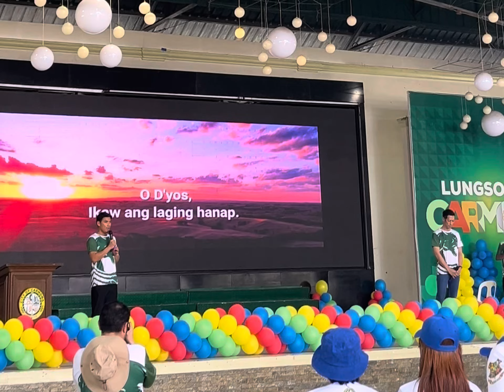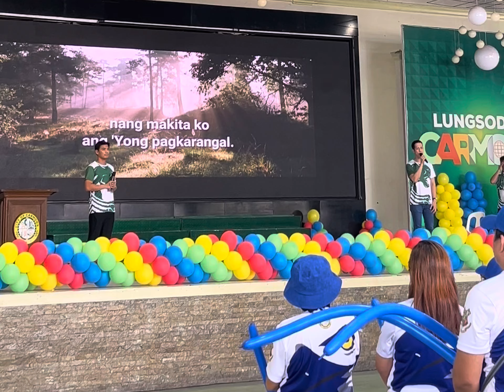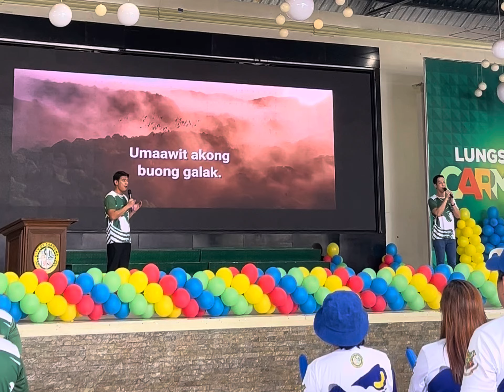Paul & Dindo - Awit ng Paghahangad | Doxology: Fun Games of LGU City of Carmona 🫰💚🌟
Grateful to have had the chance to sing 'Awit ng Paghahangad' as a doxology during the Fun Day for the employees of the City Government of Carmona. Dindo and I deeply connect with the message of this beautiful hymn, originally popularized by @BukasPaladMusic . It speaks of unwavering faith, longing for God's presence, and finding solace in His guidance. We hope this song brings the same peace and inspiration to your heart as it does to ours. 🙏💚🫰